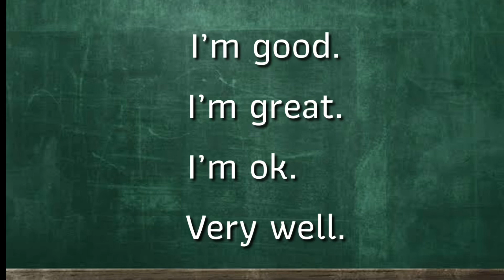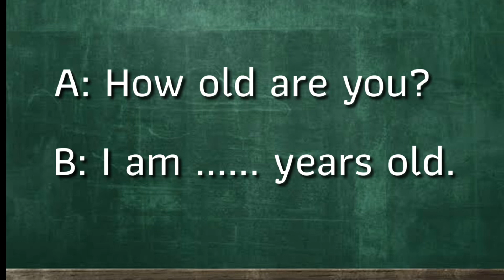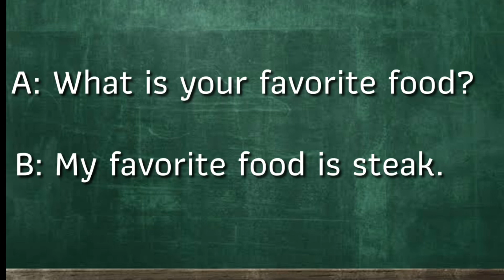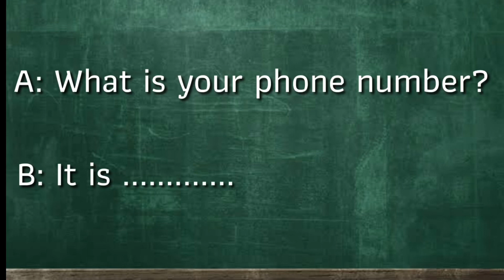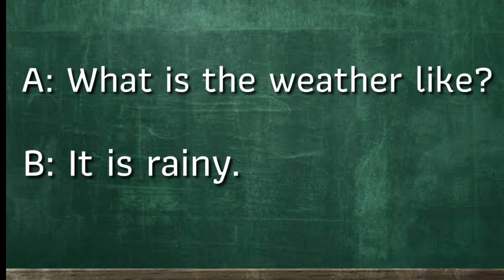บทสนทนาภาษาอังกฤษพื้นฐานที่ควรรู้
Basic conversation you should know
เรียนรู้เสร็จแล้ว ลองทำแบบฝึกหัดที่นี่ครับ

โดยเนื้อหานี้อยู่ใน
มาตรฐาน ต 1.2 มีทักษะการสื่อสารทางภาษาในการแลกเปลี่ยนข้อมูลข่าวสารแสดงความรู้สึกและความคิดเห็นอย่างมีประสิทธิภาพ
ตัวชี้วัด ป.6/4 พูดและเขียนเพื่อขอและให้ข้อมูลเกี่ยวกับตนเองเพื่อน ครอบครัว และเรื่องใกล้ตัว

หลังจากเรียนรู้จากคลิปแล้ว ให้นักเรียนลองทำแบบทดสอบภาษาอังกฤษออนไลน์ เรื่อง บทสนทนาพื้นฐานที่ควรรู้ได้ที่